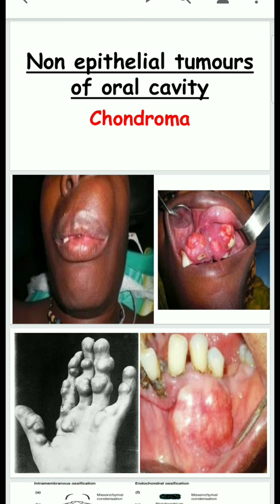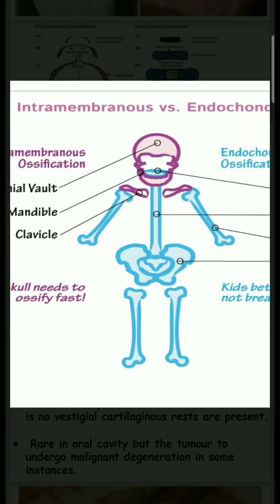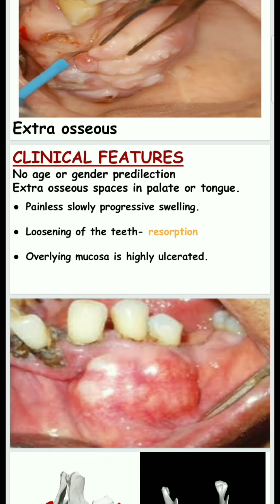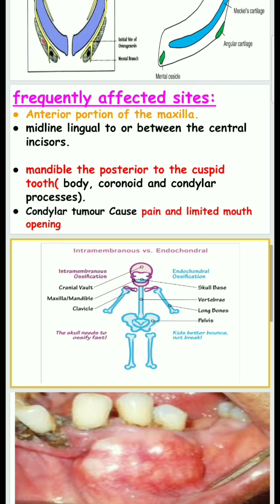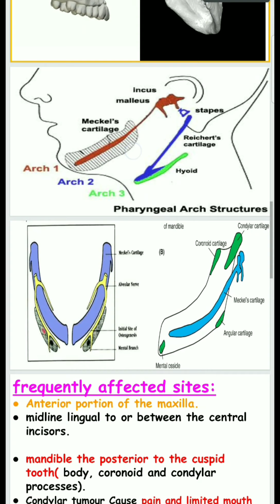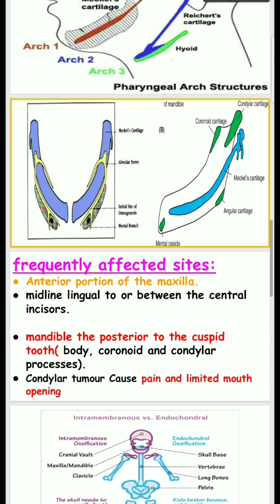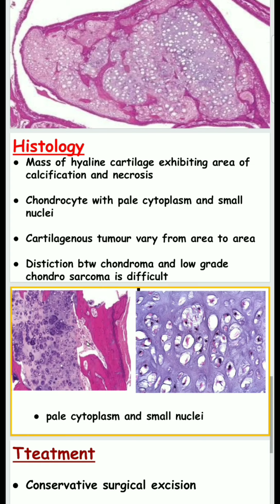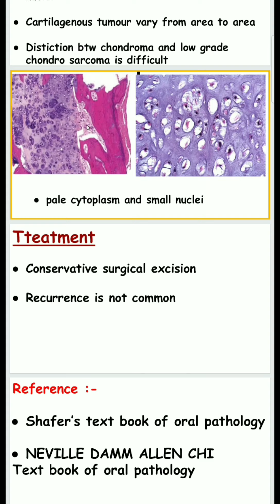chondroma-oral pathology tamil